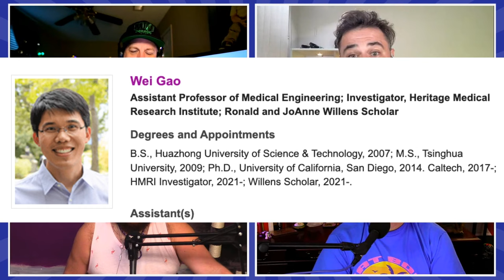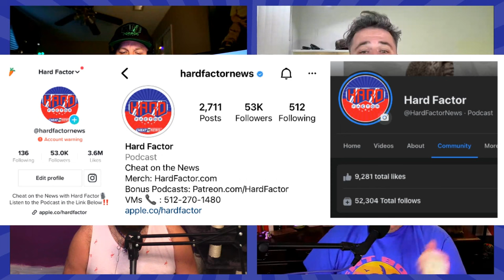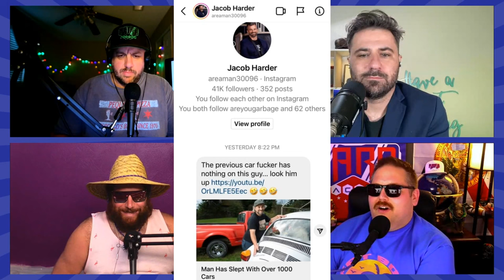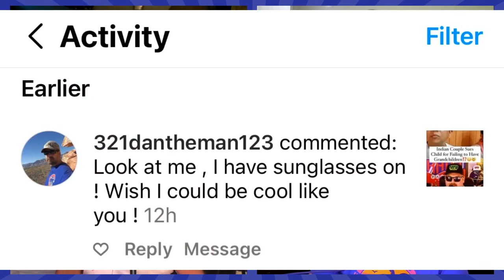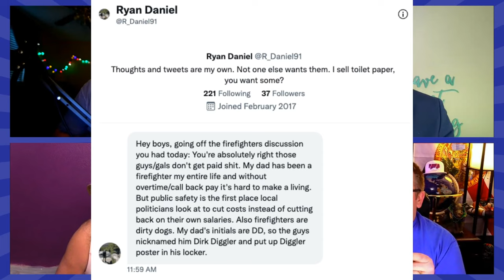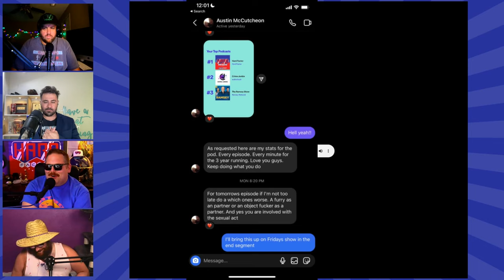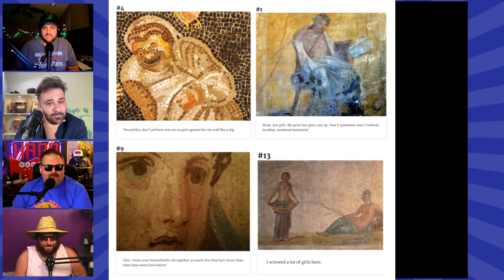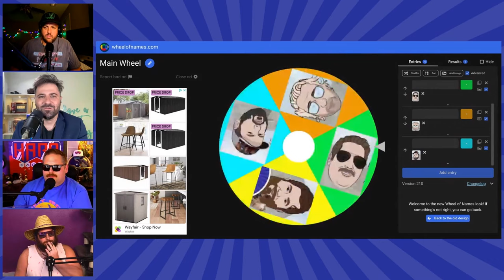The Nerd Wizards are Curing Cancer and Making Incredible Sex Robots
6/10/22: On today’s episode of Hard Factor some more dirty dogs with Tristan Thompson having an affair baby 00:08:11and R Kelly’s sentencing which is recommended to be harsh with his RICO conviction coming up on June 29th 00:13:03. Are the nerd wizards about to cure cancer it sure looks good after a rectal cancer trial went perfect on curing patients with a new drug 00:24:12. Besides curing cancer the nerds are certainly working hard on sex robots 00:46:48.

00:00:00- Timestamps

00:03:50- Fun Fact: The Queen also owns all the sturgeons, whales and dolphins in the UK waters
00:06:00- Joke of the Day: A priest, a minister and a rabbi…
00:07:19- Tristan Thompson is a dirty dog who cheated on his Kardashian girlfriend and knocked up his mistress
00:12:11- Leader of the dog pack R Kelly might get over 20 years in jail when he’s sentenced June 29th
00:14:52- Rebel Wilson came out as gay
00:17:32- Jurassic World Dominion is getting dragged by critics
00:22:07- In Hawaii a helicopter crashed into lava fields but all six people survived the crash
00:23:20- Cream of the Crop: An amazing rectal cancer study showed 18 out 18 patients cancer completely disappear with a new drug dostarlimab

00:31:53- A young Australian man’s US vacation was ruined when he was detained for a little known travel rule
00:39:20- A Florida man blamed a spiritual cleanse on his genitals being out of his pants in public

Did Someone Say More Robot Sex?
00:45:55- Robsexbotists have created a very realistic fleshy robotic finger
00:50:52- A new artificial skin has been created for robots by robot sex nerds at Cal Tech for hand jobs probably
00:56:17- Realbotics is about to release the first realistic sex robot dolls which have a Scottish accent

The Hive Five Listener Submissions
01:02:42- Notes/questions
01:07:47- Comments
01:09:00- Reviews
01:11:27- Videos
01:16:12- Voice mails

NOOM MOOD - Worry Less and Feel Happier. Sign up for your trial at Noom.com/factor

HARRY’S - Get a Harry’s Shaving Starter Set for just $3, or get Free Engraving on any premium shave set for Dad when you go to HARRYS.COM/HARDFACTOR

FIRST PERSON - Start improving your brain health and cognition with First Person! Get fifteen percent off your first order by going to GETFIRSTPERSON.com and use code HARDFACTOR

Other Places to Listen: Apple Pods, Spotify, Google Pods, Stitcher, Lots More...

Hard Factor